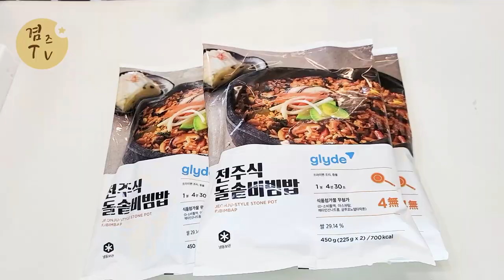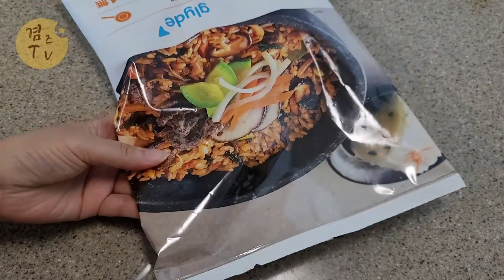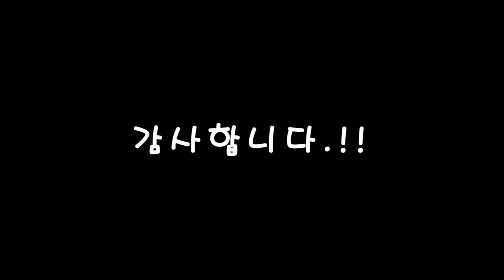이제 집에서 간편하게 글라이드 전주돌솥비빔밥 묵자! 찐맛이네~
신선한 재료로 중간유통과정없이 집까지 바로 배송해주는
다이렉트 커퍼스 플랫폼 글라이드!
가성비 갑!  전주돌솥비빔밥 찐찐맛 쵝오네요~~

감사합니다.